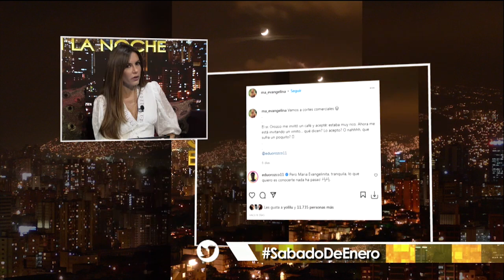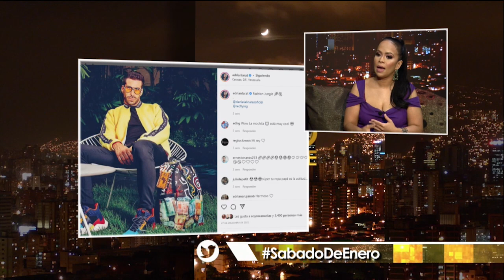Programa Sábado en la Noche – 22/01/2022 (Bloque 3)